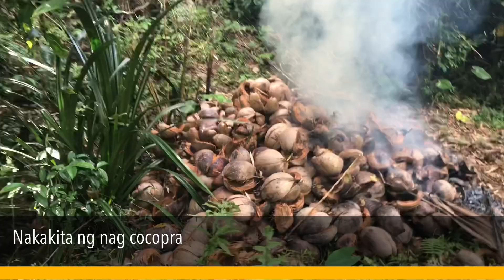Ang Probinsyano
Ang simpleng pamumuhay sa kabukiran